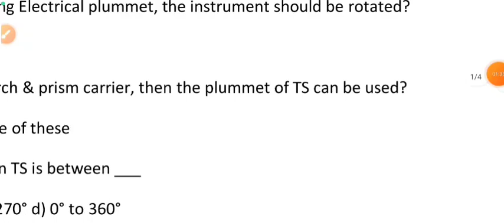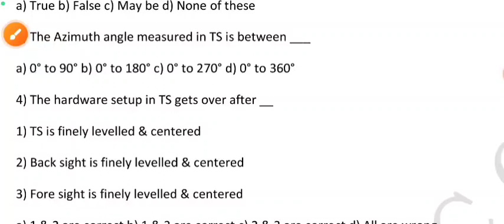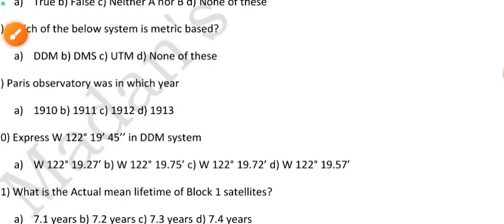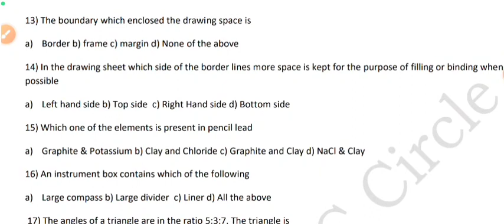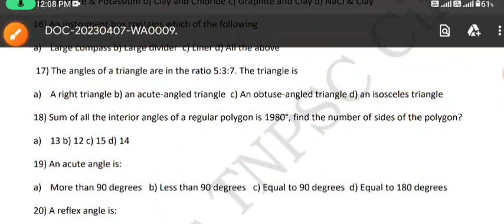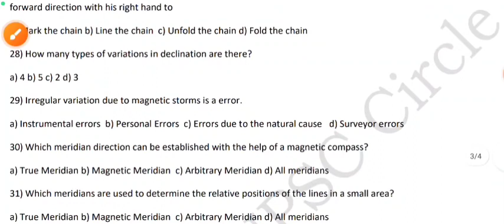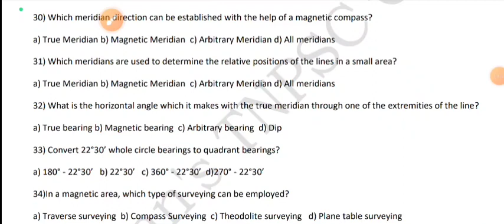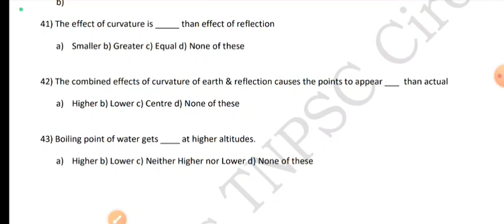TNPSC ROAD INSPECTOR | TEST BATCH QUESTIONS GLIMPSE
Maths Test Batch Schedule

Basic Engg. Drawing

Unit 4 - Compass Survey

Unit - 3 - Chain Survey

Part - 2 - Instruments used in Survey, Folding & Unfolding a chain, Types of Chain and Adjustments in Chain